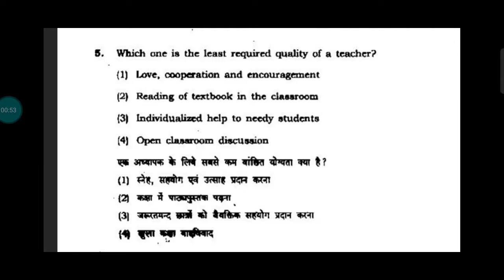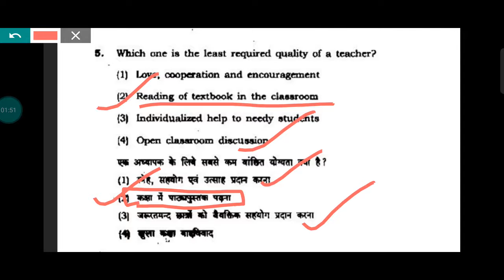BHU B.Ed Social Science Entrance Exam Q &A